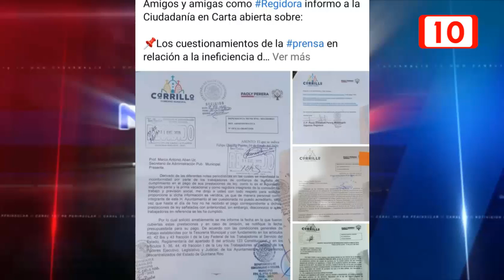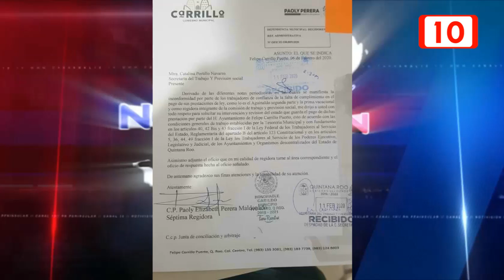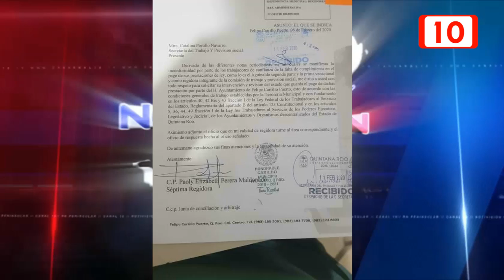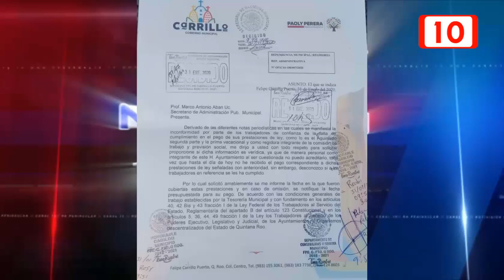Regidora denuncia violencia política de género